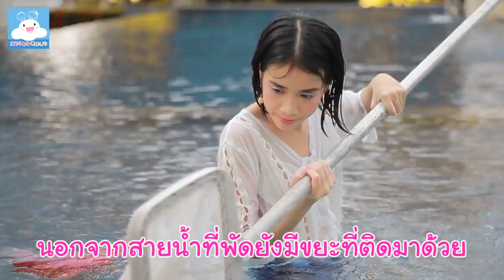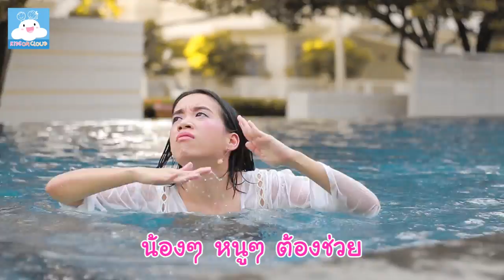เพลงระบำชาวเกาะ เวอร์ชั่นนางเงือกน้อยมาเอง lyrics video by KidsOnCloud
เพลงรำระบำชาวเกาะ เป็นอีกเพลงหนึ่งที่เด็กๆ ชื่นชอบอย่างมาก เราได้เพิ่มเติมท่อนแร็ปที่ชักชวน
ให้ทุกคนลดการใช้พลาสติกเข้าไป เพื่อช่วยกันรักษ์โลก รักษ์ทะเลให้สวยงามน่าอยู่ตลอดไปค่ะ
หวังว่าเด็กๆ จะชอบนะคะ